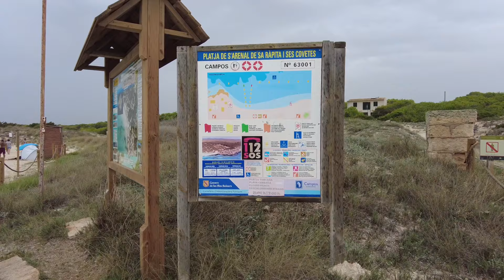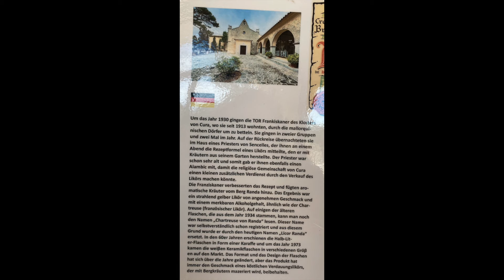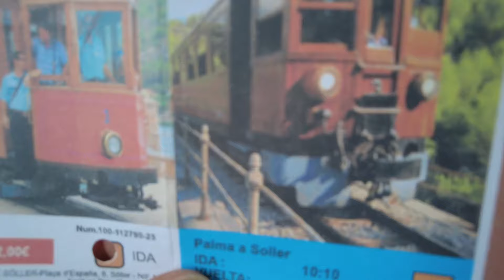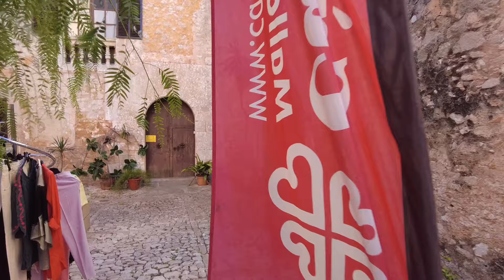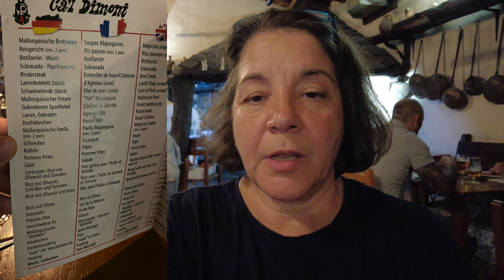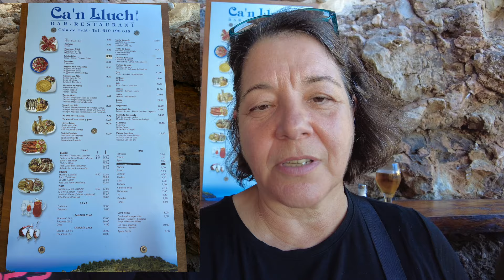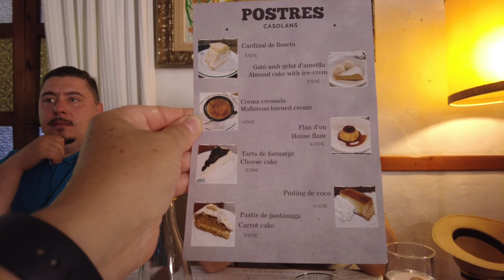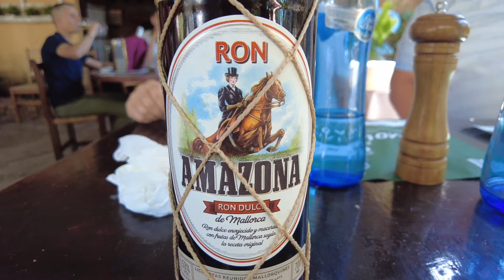Mallorca September 2023, Villa Can Bril, Märkte, Restaurants, Soller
Urlaub auf Mallorca in der Villa Can Bril, Märkt in Santanyi und Sineu, Soller mit dem Zug.